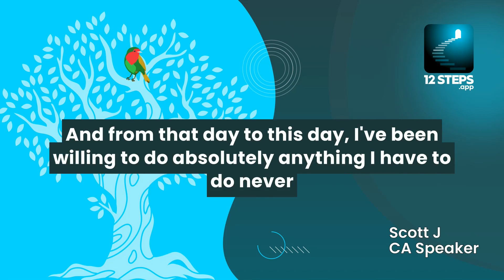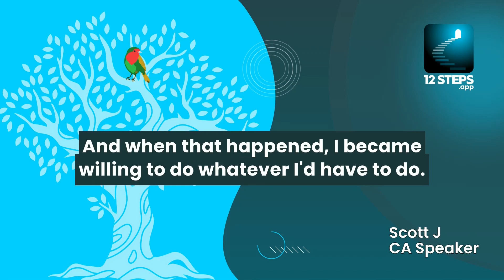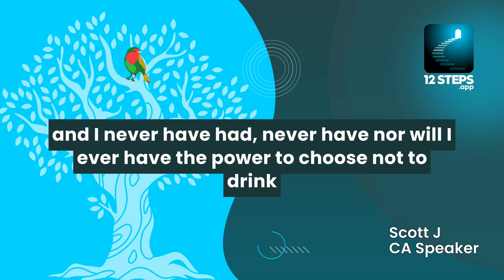Scott J. on the miracle of Step 1 - CA Speaker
Scott J. vividly describes his experience of reaching out for help, a moment of profound internal surrender that shaped his recovery. He explains how true connection to step one is either the gateway to recovery or the reason for relapse, underscoring the necessity of staying true to this realization for continued freedom from addiction.

Taken from Scott J.'s talk at the Metro Atlanta CA banquet in Atlanta, GA - December 1st 2010. Listen to the full remastered talk here:

📱 Introducing 12Steps.app: Your Ultimate Digital Recovery Companion
Navigating the complex terrains of the 12-step recovery journey has never been easier. We're proud to introduce the 12Steps.app, meticulously crafted to offer every resource you need for a profound recovery experience. Here’s what makes it stand out:

The 12Steps.app is currently in open Beta. Be among the first to explore and provide feedback. Embark on a holistic recovery journey that blends tradition with tech.